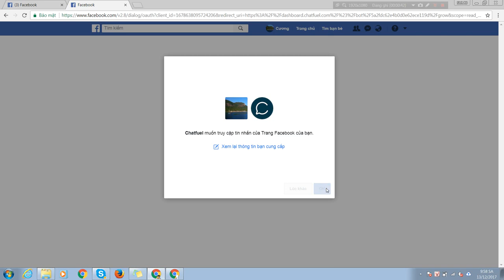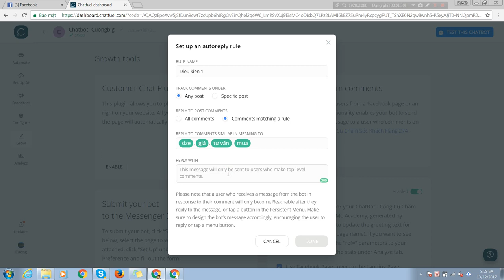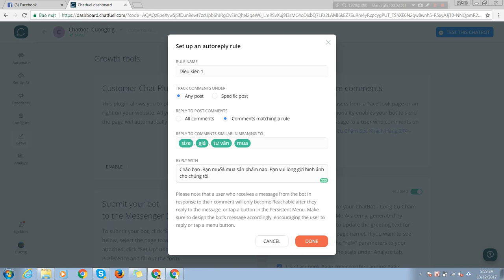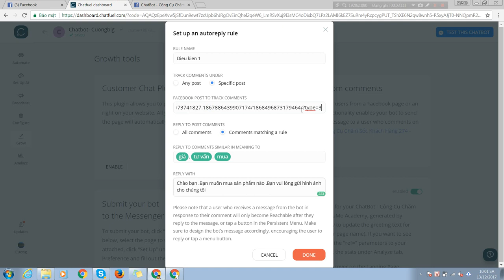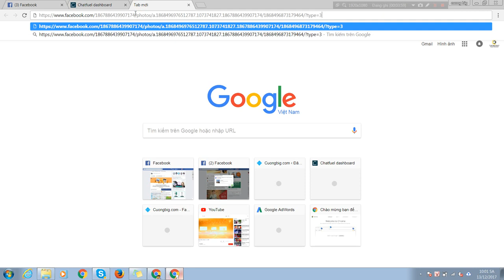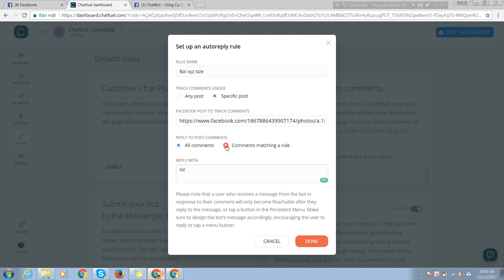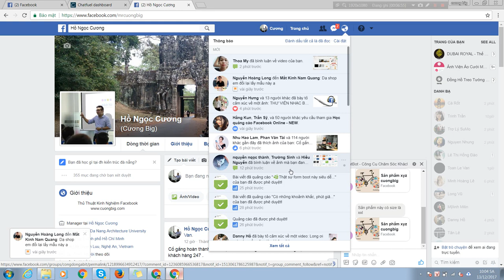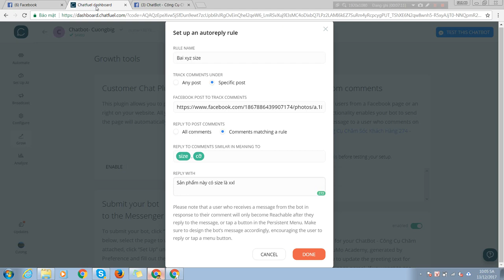Chương 4-21 Tự động ib cho khách khi họ comment bài viết trên page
Tự động ib cho khách khi họ comment bài viết trên page